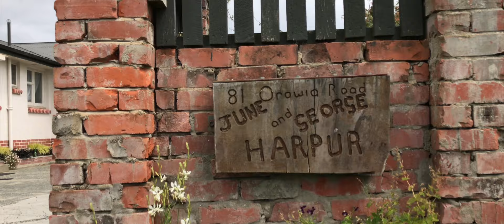Anna & Chris Highlights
Anna Sanford and Chris Case were married at the family farm near Tuatapere on 6 January 2017. Here are some of the day's highlights!

Music: "Where She Walks" by Everet Almond, used as per YouTube Music policy.